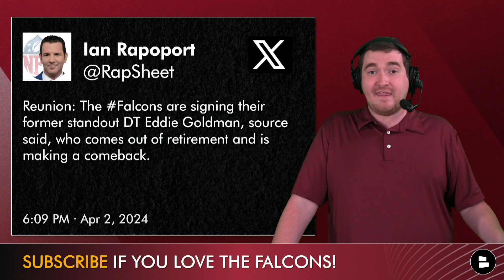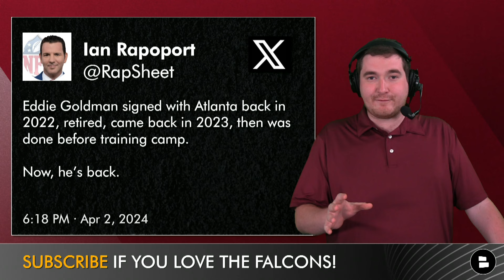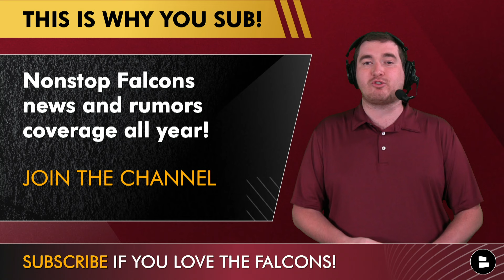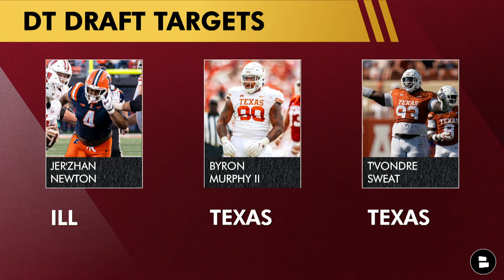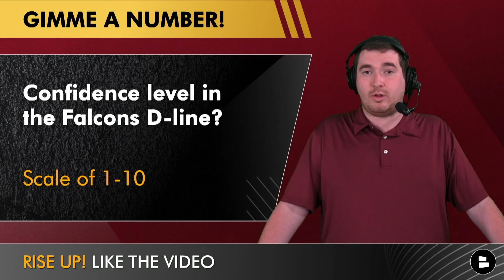BREAKING 🚨 Eddie Goldman Unretires From The NFL To Sign With The Atlanta Falcons | Falcons News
Breaking Atlanta Falcons news as Eddie Goldman has unretired from the NFL to sign with Terry Fontenot, Raheem Morris and the Falcons. Goldman was drafted by the Bears in the 2015 NFL Draft and played his entire career with Chicago before his initial retirement from the NFL. Goldman joins the Falcons defensive line alongside Arnold Ebiketie, Zach Harrison, David
Onyemata, Grady Jarrett and Lorenzo Carter. Falcons Today host Matthew Peterson is back to break down the Eddie Goldman signing by the Falcons!

Eddie Goldman’s Career Path:
2012-14: Florida State
2014: Drafted by Bears, #39 OVR
2015-21: Chicago Bears
2021-24: Retired

LIKE this video if you bleed red and black!

Eddie Goldman Stats (Last 4 Seasons):
2021 Stats (14 GP): 22 TKL, 0.5 SACK, 0 FF, 0 FR
2020 Stats (0 GP): Covid opt out (DNP)
2019 Stats (15 GP): 29 TKL, 1.0 SACK, 0 FF, 0 FR
2018 (16 GP): 39 TKL, 3.0 SACK, 0 FF, 0 FR

Falcons 2023 Passing Leaders:
Desmond Ridder (15 GP): 64.2%, 2,836 yards, 12 touchdowns, 12 interceptions
Taylor Heinicke (5 GP): 54.4%, 890 yards, 5 touchdowns, 4 interceptions
Logan Woodside (1 GP): 75.0%, 27 yards, 0 touchdowns, 1 interception

Falcons fans, I want to hear from you, so answer these questions:
- One-word reaction to the signing of Eddie Goldman?
- Confidence level in the Falcons D-line? Scale of 1-10

Dirty Birds, be the 1st to know when we drop a Falcons YouTube video,
by TURNING ON YOUR NOTIFICATIONS! 🔔

@chatsports has the best NFL, NBA & CFB coverage on social media,

Falcons Today host Matthew Peterson has Falcons news & rumors